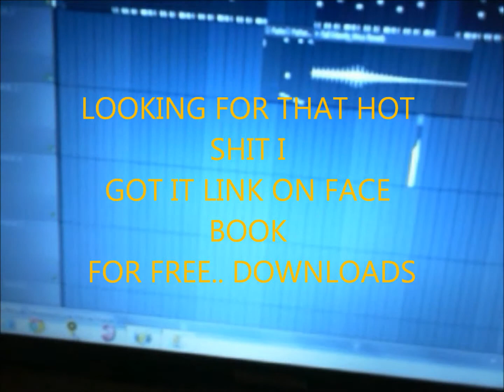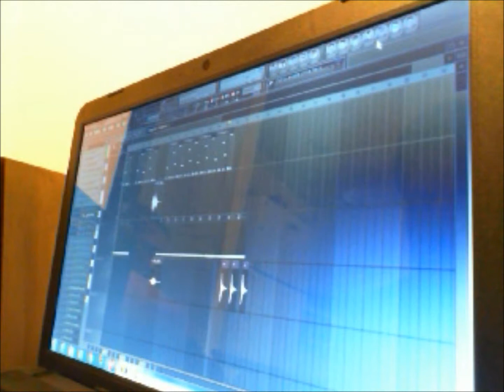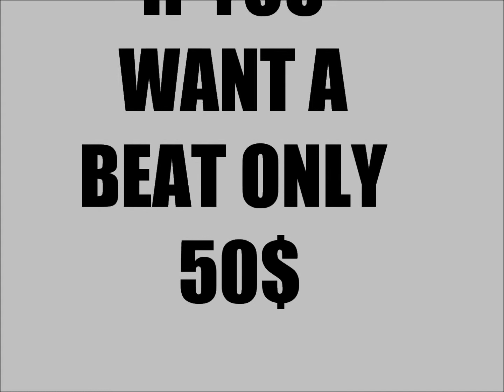ELM SREET TV MR GOT THEM BEATS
elm st tv,,,